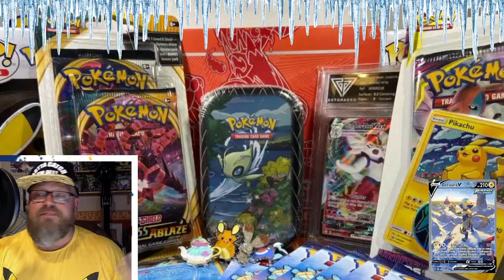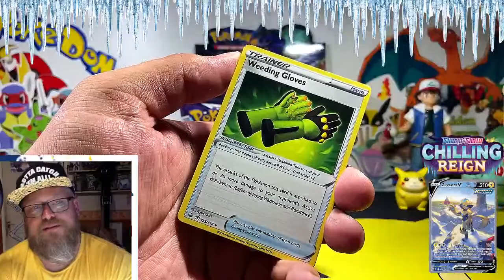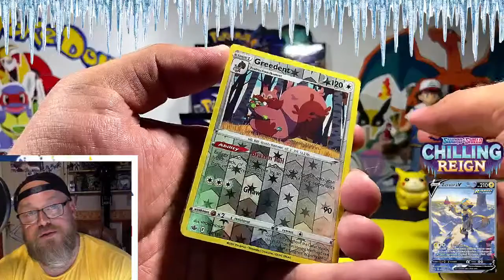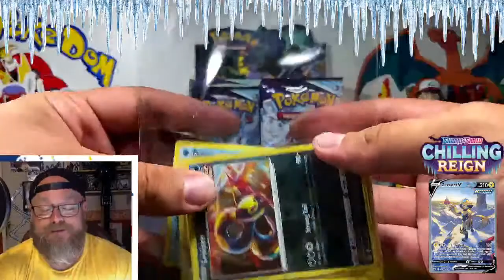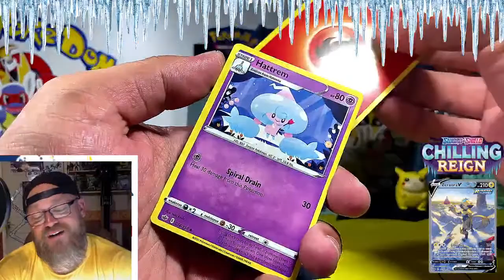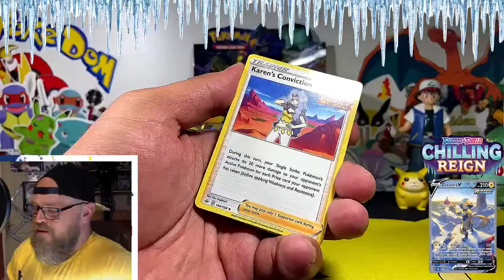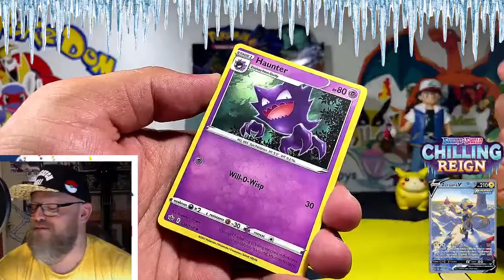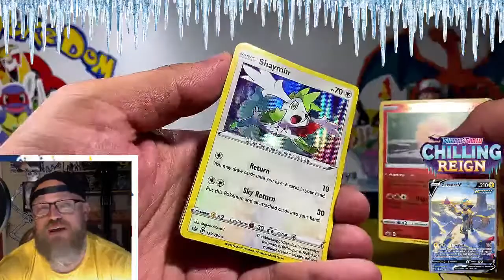CHILLING REIGN LAUNCH DAY LIVE STREAM - PT1 TRAPPING THE TRINITY BIRDS - Pokémon with PokeDom!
There's Vivid Voltage, Shining Fates, Hidden Fates, Battle Styles all available  🔥🔥🔥

Can we build towards opening some 1st Edition WOTC boxes 🤔🤔🤔

Reach out and join in 😍

Check out Echo Time, a young aspiring YouTuber to keep an eye on:

And of course, head over to see Noah G at Rocket's Hideout!